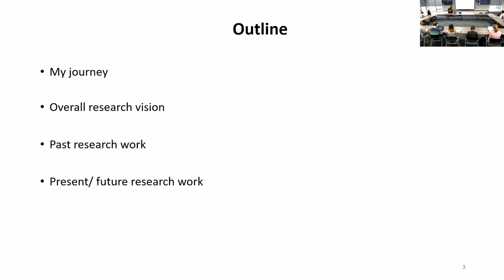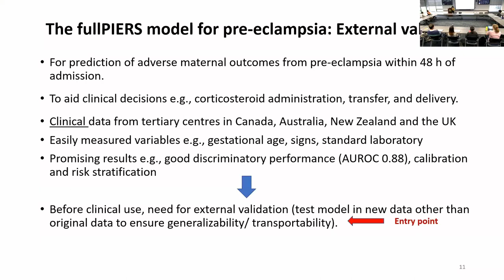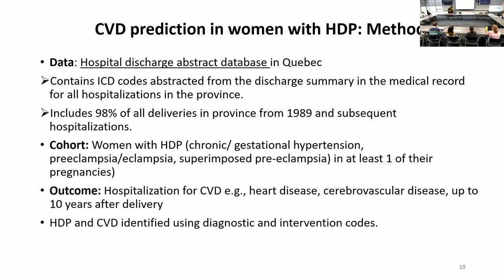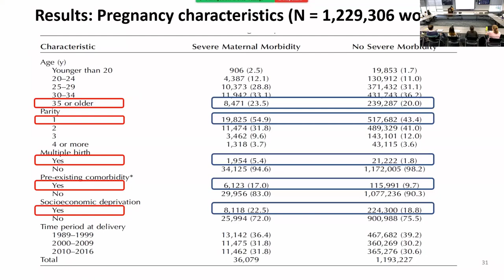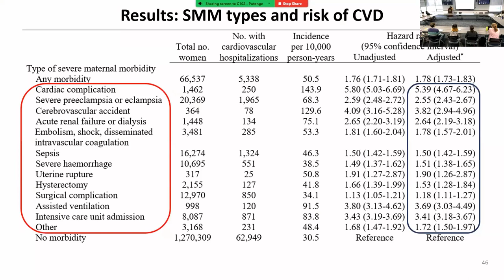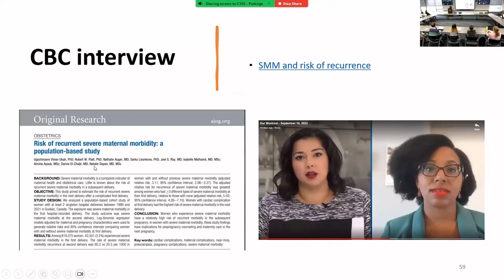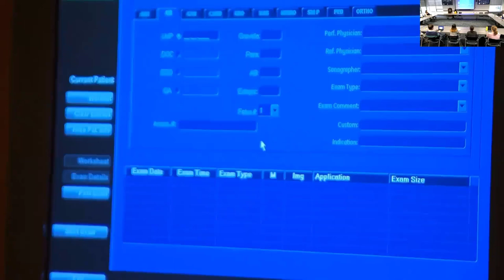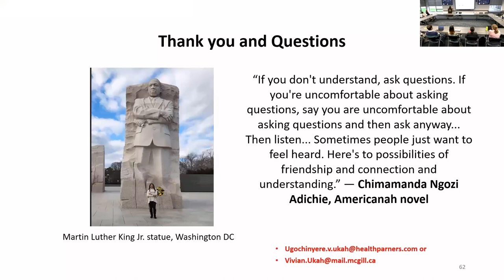Seminar SERIES - Ugochinyere (Ugochi) Vivian Ukah, PhD, MPH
"Identifying women and children at high-risk of chronic diseases using pregnancy complications"

Pregnancy complications, such as hypertensive disorders of pregnancy and other severe maternal morbidity, disproportionately affect Black and Hispanic women and other vulnerable populations and can result in serious short-term health outcomes for both mother (e.g., eclampsia and stroke), and child (e.g., stillbirth, and preterm delivery), as well as long-term outcomes e.g., increased risk of cardiovascular disease in women. Pregnancy may therefore serve as a window to identify women and children at high-risk of chronic health outcomes, including Black women, and prevent adverse outcomes through early prediction of risks, clinical surveillance, and effective interventions. In this talk, I highlight my studies on the prediction of adverse maternal outcomes and identifying long-term health risks after pregnancy complications, using epidemiological methods and large datasets